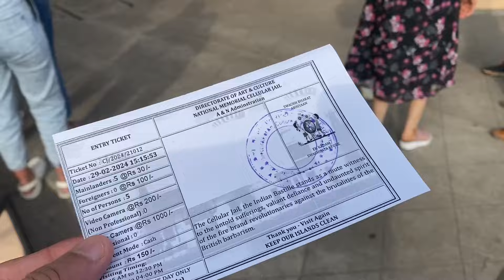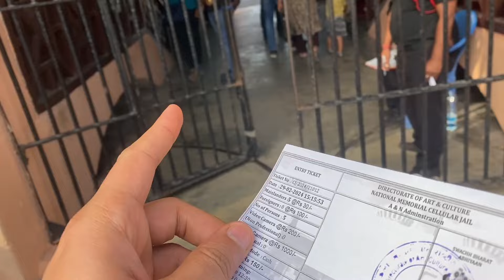Best place in Port blair👆🏻Episode 1: Visit to Cellular jail🔒🚷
Family of 50K on Instagram, follow there for more content & reels.
Not that pro vlogger, just using :
Camera - apna iPhone 11 pro
Mic- Jo phone kei sath aata hai
Lens- Jo phone mei laga hua hai
Tripod- Apna hath Jagannath
Editor- Jo sasta available ho jaye
|| Sidhi baat ye, ek dum RAW & REAL||